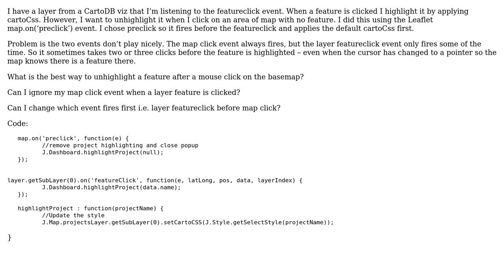GIS: Leaflet.js and CartoDB.js giving event conflict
With thanks & praise to God, and with thanks to the many people who have made this project possible! | Content (except music & images) licensed under CC BY-SA | Music | Images & others | With thanks to user Radar user PolyGeo user geo_james and the Stack Exchange Network Trademarks are property of their respective owners. You are responsible for your own actions.